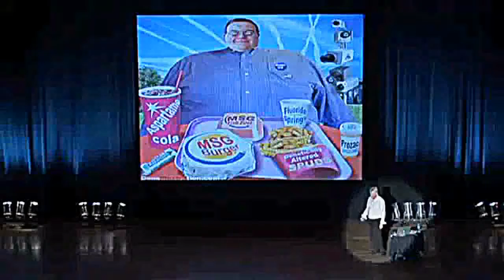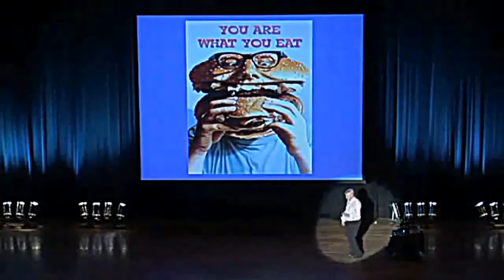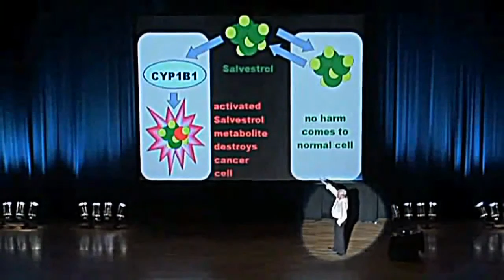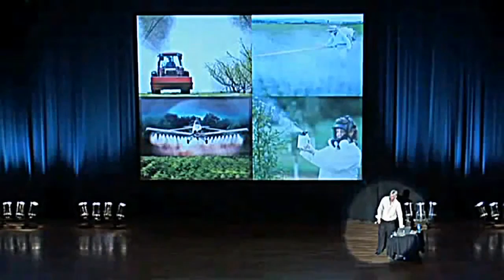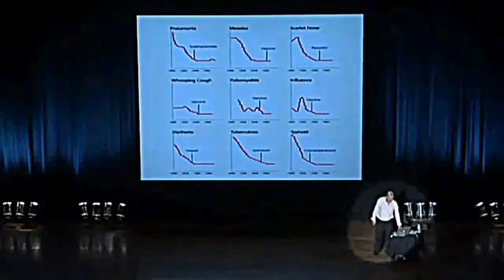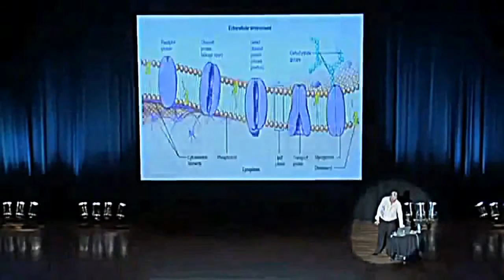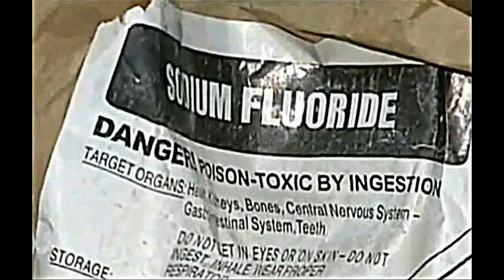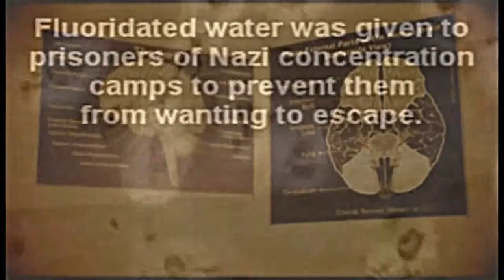David Icke - The Illuminati`s ...Toxic Agenda to Soft Kill & Murder People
Song - GreenZilla - Drained Of Ourselves
Lookin outside, the sunniest days, no longer seem to bring a single ounce of joy to men, knowing the truth, what lies beneat, is enough to make a man proud man cry carelessly. The rainy days that collect in ya heart seem to stay every single day they dont go away, and while this goes on were gettin colda, not a single ounce of good left in our soul? Oh well.

(We've been drained of ourselves, by the government) *In background*
This endless rage thats in my heart it comes together, splits apart, i dont know myself any more I tried my heart its at the door, I cannot see this being the way, i cannot seem to wanna stay in this world that just takes away.

See a glass shatter in my face, looks like its a mirror couldnt handle my grace. If angels cry and devils lie, WHY IS IT HALF THE TIME IM CRYIN AND HALF THE TIME IM LYIN? Its cause were raised in a sort of theme, that makes us seek good, but end up doing evil things. Not knowing the heart of men is corrupted and tainted by a false messiah again.